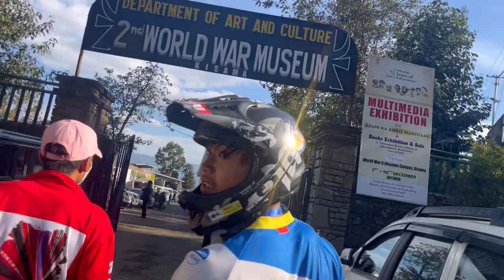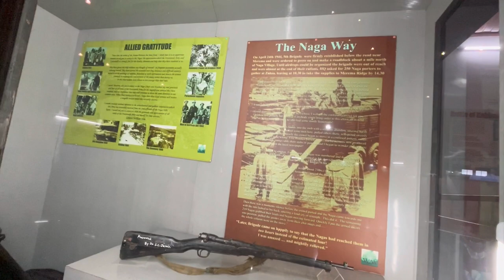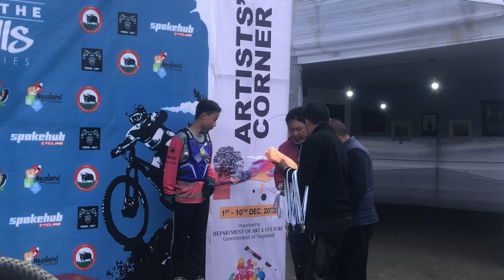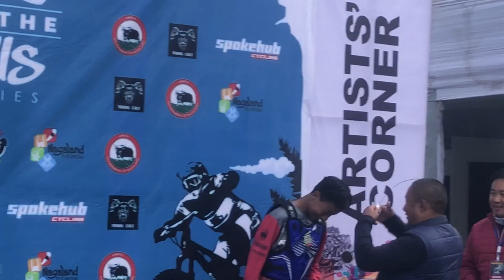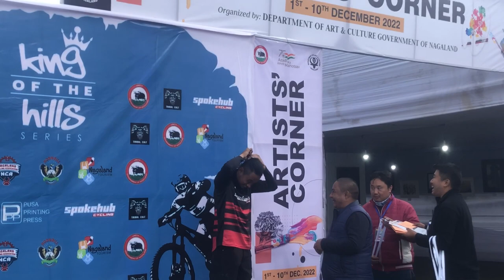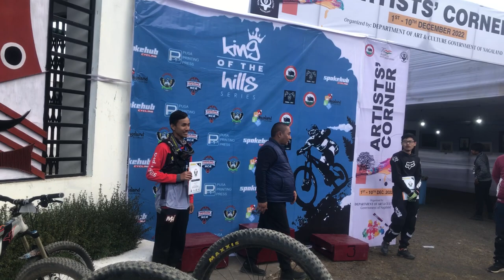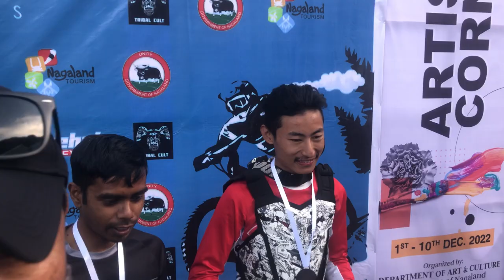CYCLES Worth Lakhs 😱|Downhill Race in Kohima 🔥|Hornbill Mountain Bike Festival 3.0| 📍Kohima Vlog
Kohima vlog

Nagaland vlogs
Biharivlog
Northeastindia
Incredible India